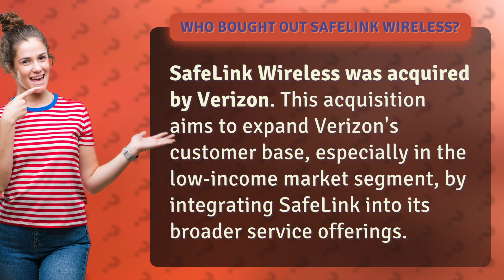Who bought out SafeLink Wireless?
Verizon Acquires SafeLink Wireless: What You Need to Know • Verizon + SafeLink • Learn about the recent acquisition of SafeLink Wireless by Verizon and how it will impact the low-income market segment.